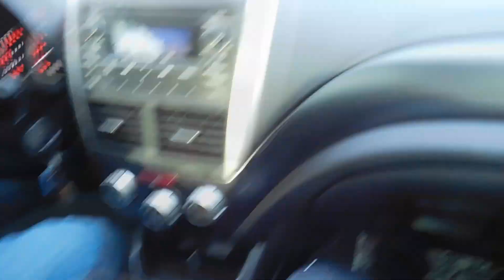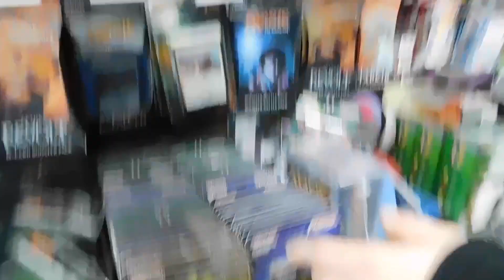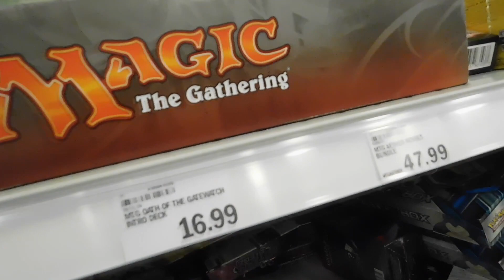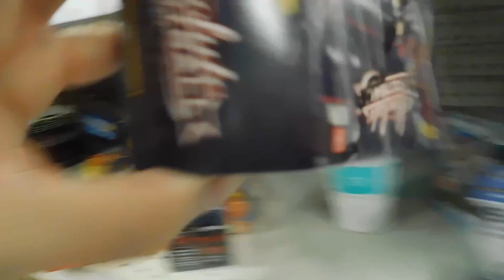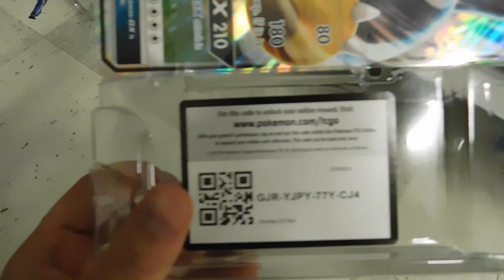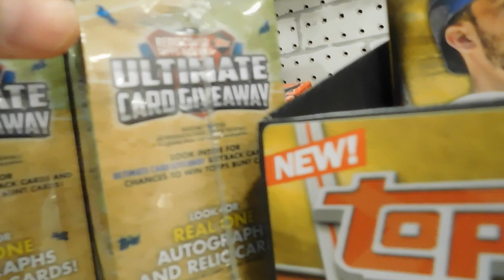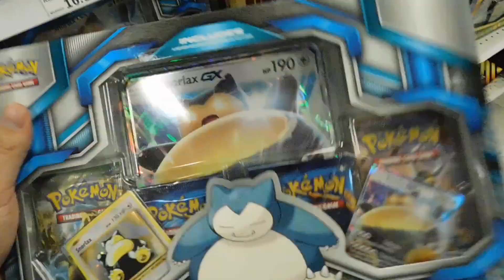Catching People Stealing Cards - Yugioh Card And Pack Hunting Part 6 - TheKonamiCrew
Guys if your watching this video please do not go out and steal. Not only are you risking getting in trouble and possibly ruining your future. Your also making all the rest of the card community bad by going out and trashing stores like you see in the video. Anyways i just wanted to touch on that. Anyways enjoy the video, its T-Red from thekonamicrew STAY UP! PEACE!

Thanks for checking out our hunting for yugioh cards series. We love going out there and finding card shops. Let us know in the coments what would you pick up.